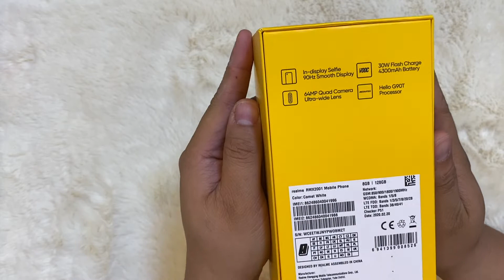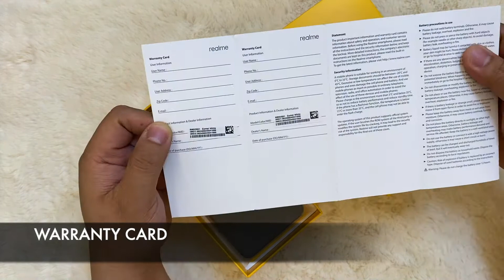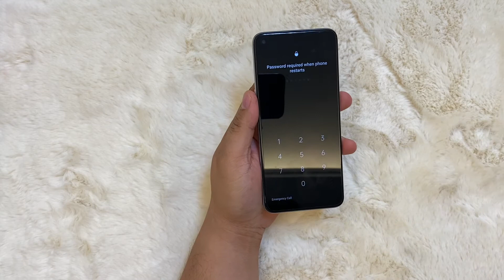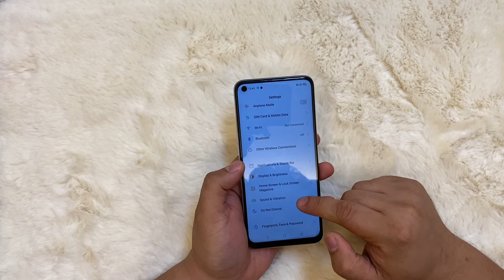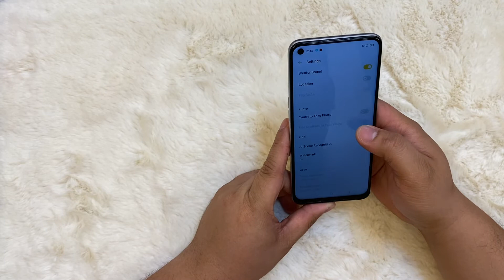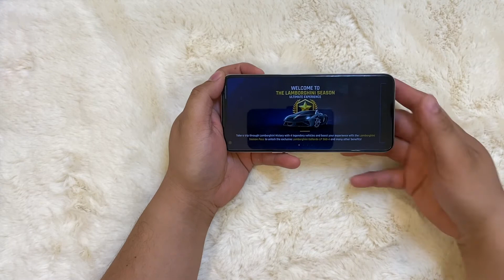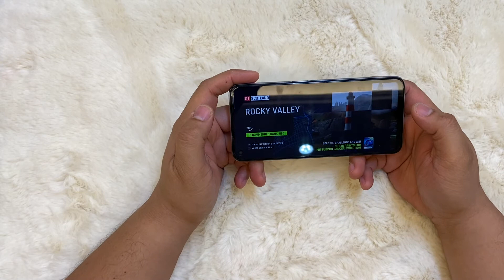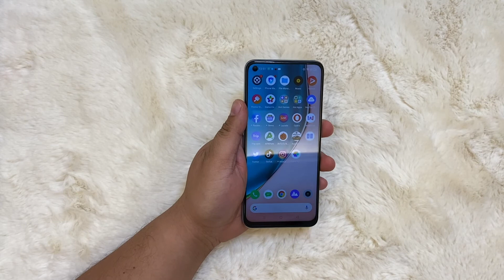REALME 6 | UNBOXING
Hi, were RK Tech Unboxing we make gadget unboxing, reviews and comparison ! Don't forget to watch in HD!